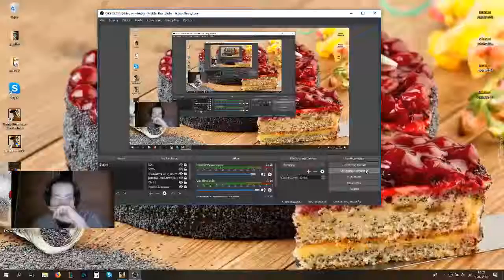Gta san andreas gameplay #2